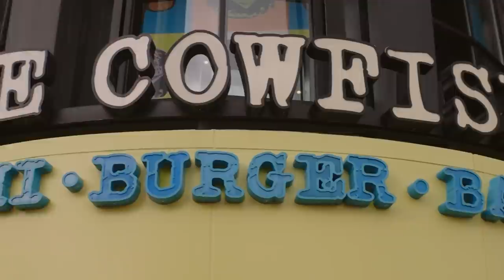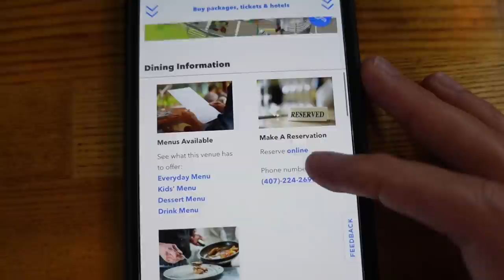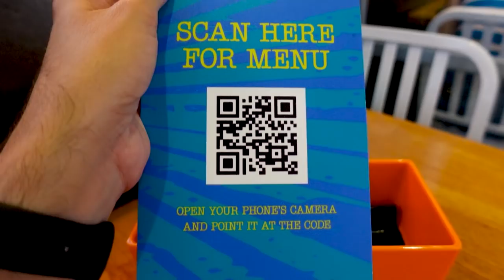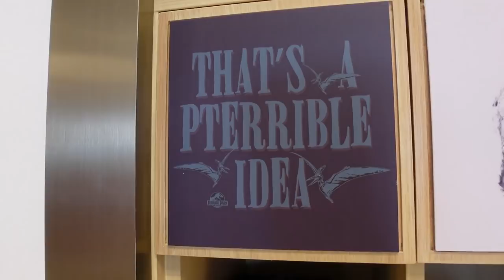Lunch at THE COWFISH! Dining Review & The NEW Universal Studios Store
Ever had Burgushi? You can at The Cowfish! I pop in to one of my personal favorite restaurants in CityWalk for some good lunch. The Crab Rangoon Dip? AMAZING. After that, I check out a little bit of the new Universal Studios Store! This is the main souvenir store at CityWalk which is DOUBLE the size of the old store (which is now the Legacy Store)! Wachow!

Here's what happens:
00:00 Intro
00:52 The Cowfish Info (Menu, Food Style, Reservations)
02:01 What I'm Getting and My Appetizer!
03:44 The Entrees Have Arrived!
07:18 Exploring The Cowfish and Review
09:32 Into the NEW Studios Store
12:26 The Wrap-Up